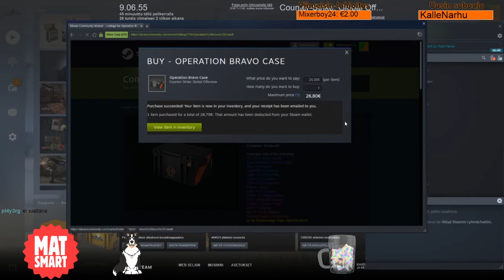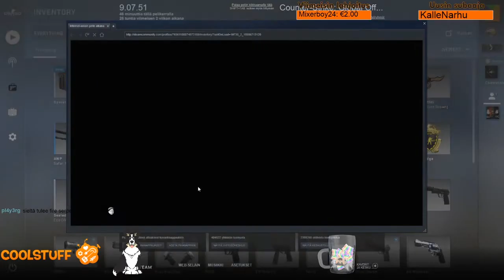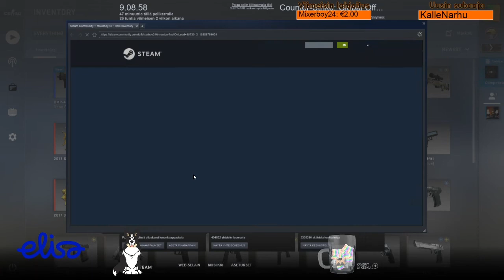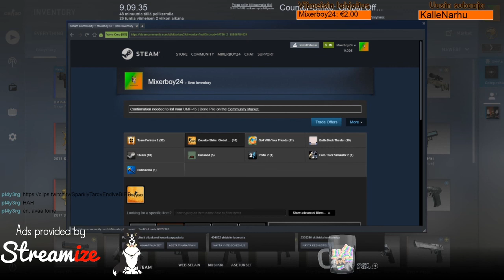Avataan Bravo laatikko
Sellainen striimi klippi. Video sisältää kiroilua ja ei sovi perheen pienimmille.